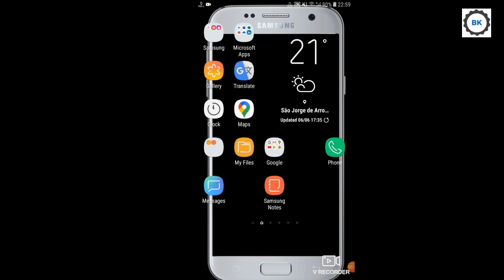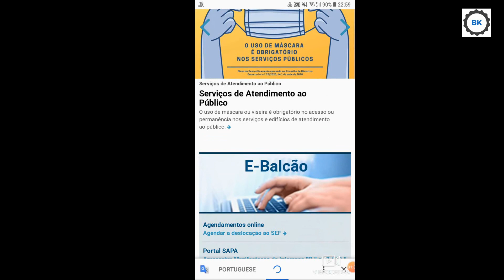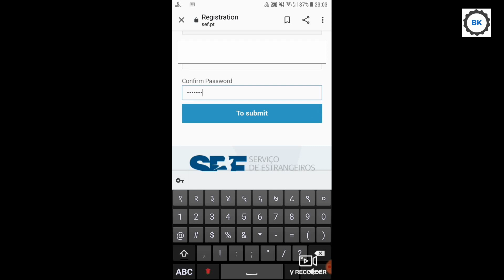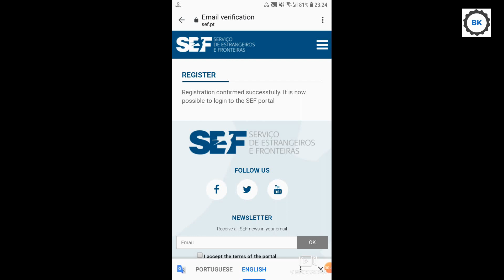How to register on SEF portal to renew Residency card in Portugal || Bideshikhabar.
How to register on SEF portal to renew the Residency card in Portugal.
1. Go to your browser (Like Firefox, Google Chrome, windows edge, etc.)
2. Then type URL for SEF (Select language option, Portuguese or English) or direct sign-up
4. Go to  register se/Register
5. Fill your personal information (like: Document Number(Card Number), Date of Birth, Nationality, type password)
6. Re-check your information then submit it.
7. Check your email and verify it

Find the latest breaking news and information on the top stories, weather, business, entertainment, politics, Travel and Tourism, and more.